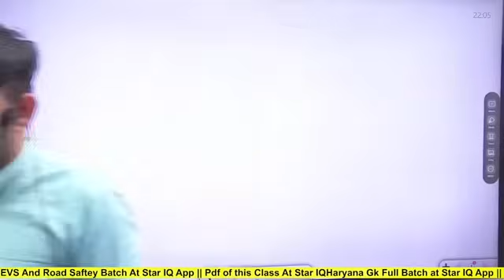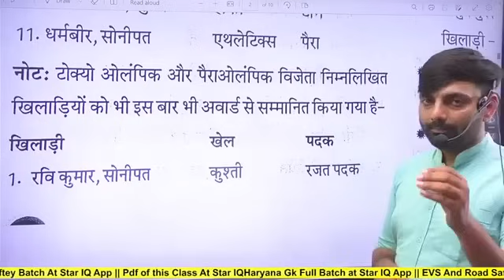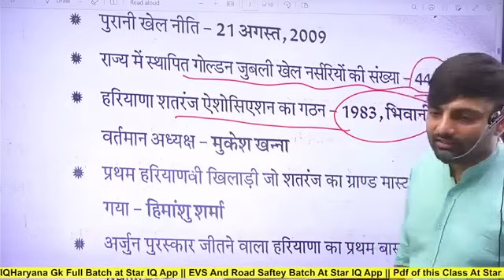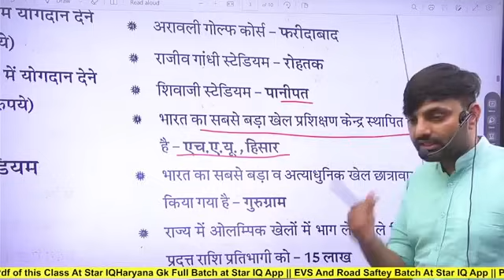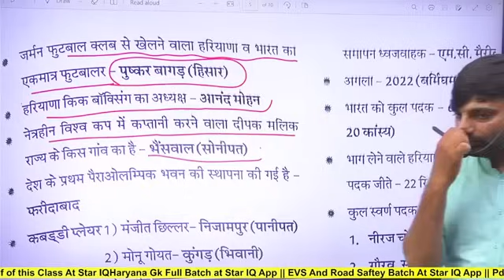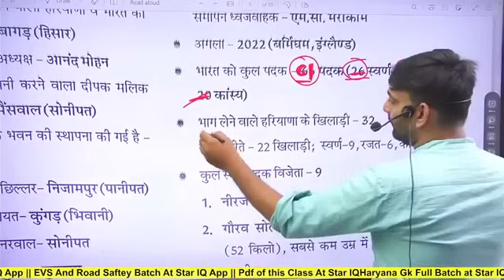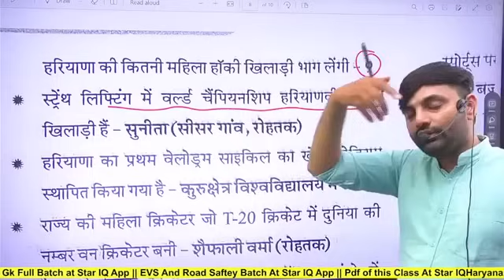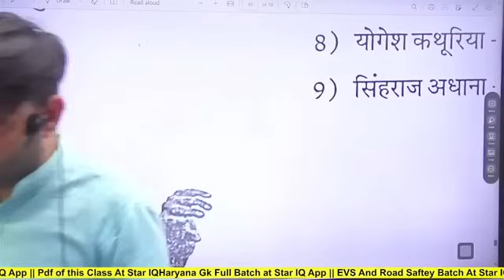sports current affairs of Haryana | sports related haryana gk | hssc d group